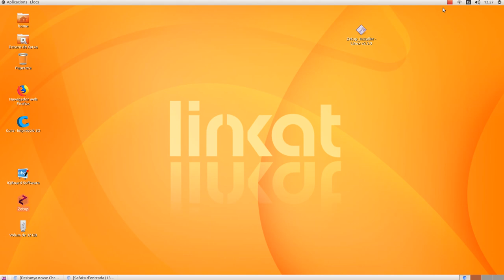Witbox GO - impressió de prova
En aquest vídeo podeu veure com realitzar una impressió de prova amb la impressora BQ Witbox Go!, des de l'aplicació Zetup